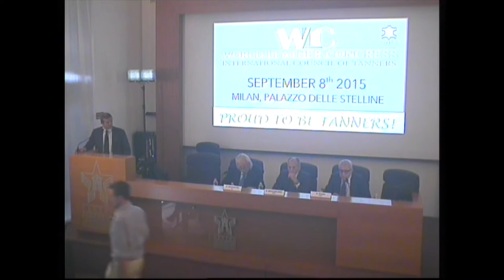WLC 2015 - R. Monti (ICE, Italian Trade Agency)